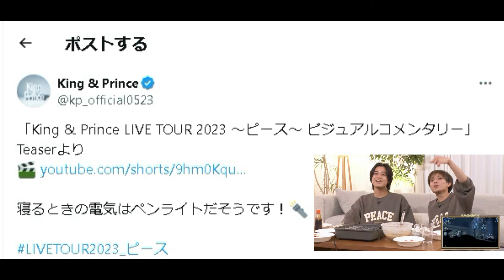【キンプリ最新情報】永瀬廉 寝るときの電気はペンライト｜2024年2月29日(木)King & Prince👑TV出演＆雑誌掲載情報まとめ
【追加情報】
・Stagefan Vol.35

・週刊TVガイド 2024年2月23日号
永瀬廉 掲載

厨房のありす ありすのお勝手エプロン

※エル・ジャポン購入は下記から↓
・Amazon

👑BGM👑
◆ギター/ベース➡中ちゃん

坂上賢時

２５歳の時に「The Back Beat」に加入し、プロデビュー。都内のダンスホールを中心に、様々な現場を経験。２９歳の時にフリーになり、ラッキー池田、T-PISTONZ（アニメ「イナズマイレブン」の主題歌「マジで感謝！」のプロモーションビデオ撮影等）、「想い出がいっぱい」で有名な元H2Oの中沢けんじ等と共演。

柴田健太

◆ Filmora様